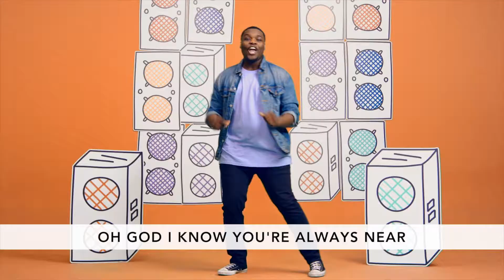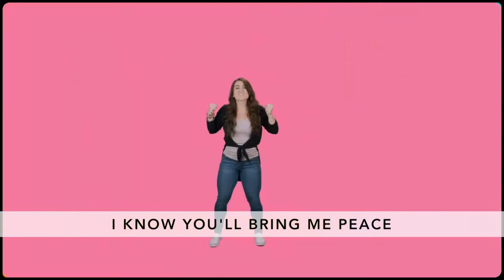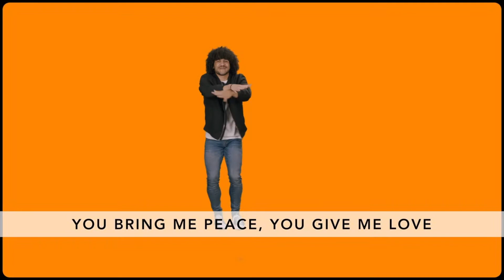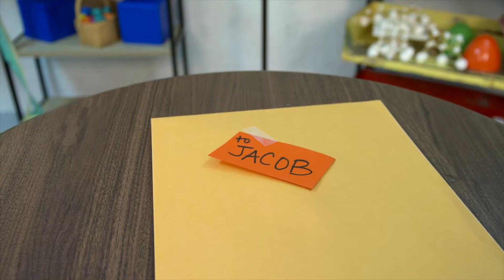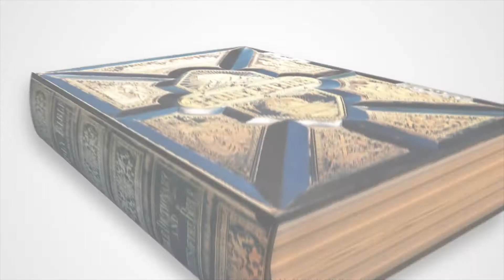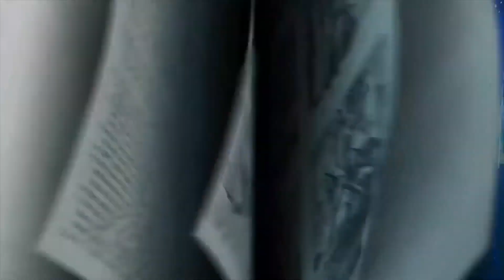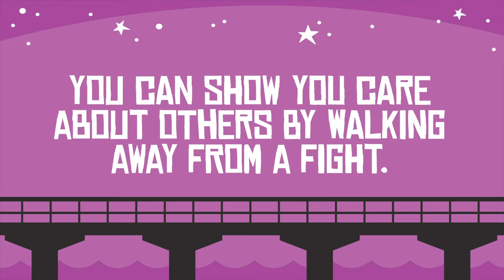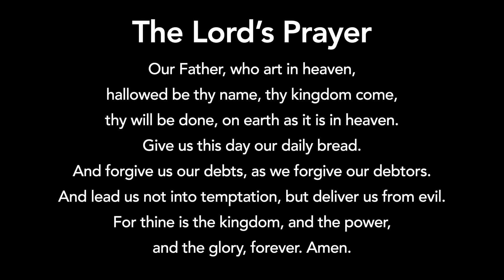April 25, 2021 - 1 Samuel 25:1-35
Abigail Intervenes